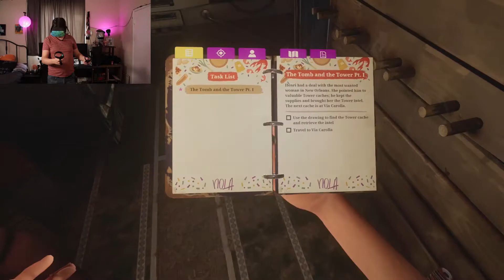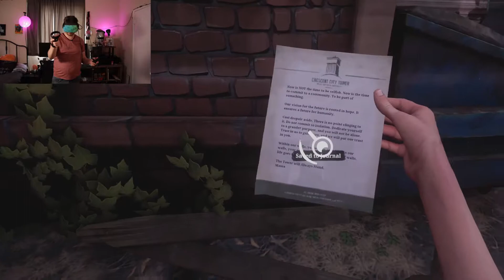You Cant Stop Me! ~ The Walking: Dead Saints & Sinners ~ Episode 04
You'll see! YOU'LL ALL SEE!
Thank you so much again for watching! I cant wait to make more content for you all!